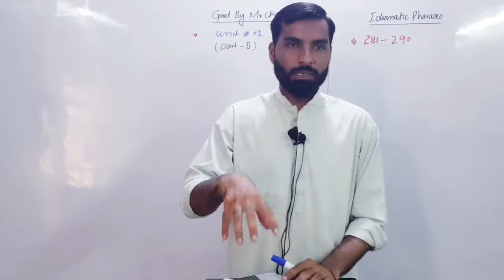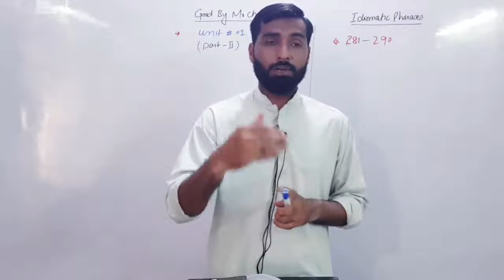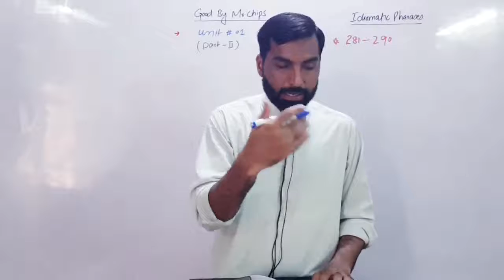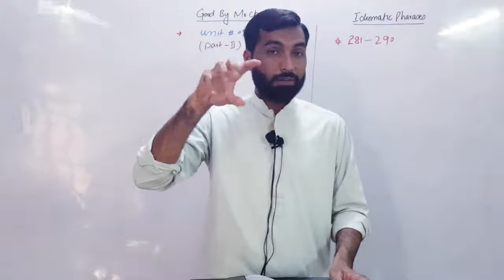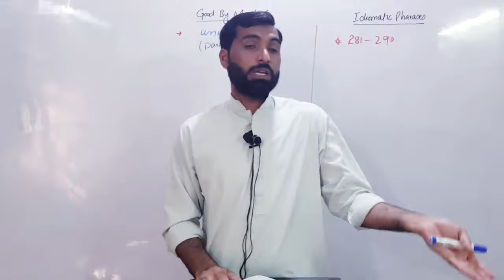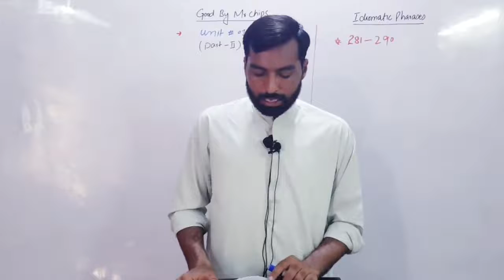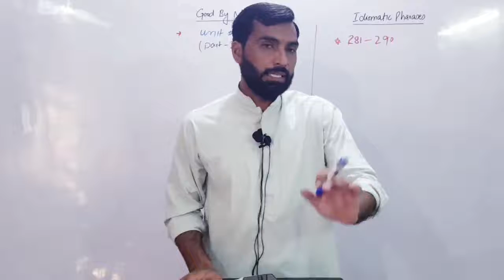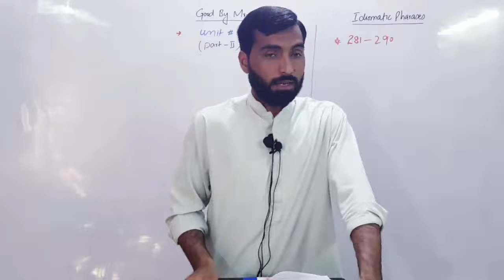2nd Year English| Good Bye Mr. Chips Ch 1(Second Half) | Idioms 281 to 290